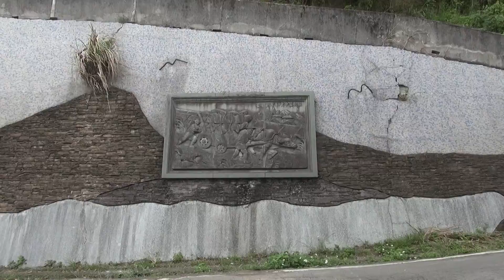雕刻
新竹峨眉十二分寮